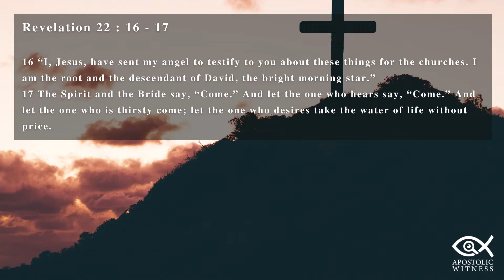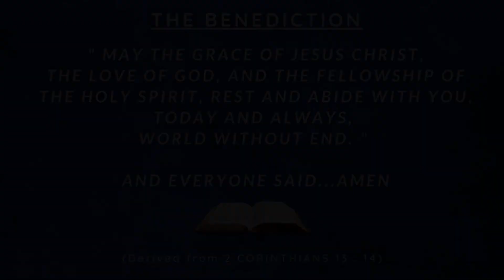The Name of Jesus - Trevor Thomas // Revelation 22 (Part 4) // Revelation Series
“The early church couldn’t get away from the majesty of the Name of Jesus. Great memories came to them after the Holy Spirit made Jesus real in the new dispensation that began at Pentecost. They were proud to be called by the Name of Jesus. The following hymn, very early in my life had begun to have a special place in my life:
There is a name I love to hear- Frederick Whitfield
Verse 1: There is a name I love to hear, I love to sing its worth; It sounds like music in mine ear, The sweetest name on earth.

The Chorus: Oh, how I love Jesus,
Oh, how I love Jesus, Oh, how I love Jesus, Because He first loved me!

Verse 2: It tells me of a Savior's love, Who died to set me free; It tells me of His precious blood, The sinner's perfect plea.

Verse 3: It tells me what my Father hath, In store for every day, And though I tread a darksome path,
Yields sunshine all the way.

Verse 4: It tells of One whose loving heart - Can feel my deepest woe,
Who in each sorrow bears a part
That none can bear below.”

[Extract from today’s sermon]

There are 3 main points:
The identity of Jesus.
The invitation of the Spirit.
The heartbeat of the Bride.

Scripture verses:  Revelation 22:16-17
Translation: English Standard Version (ESV)
Reader: Tatum Thomas

* Please note: the sermon was originally recorded on 31 July 2021 *